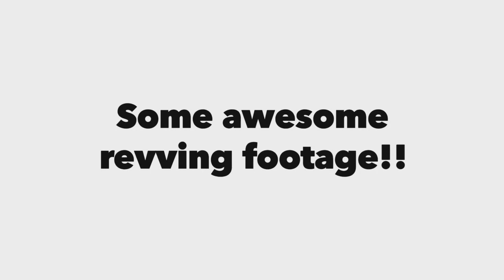Epic Car Sound Compilation!! (Kuala Lumpur)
Some awesome footage of car sound taken from a local car meet in Malaysia. (Tea And Tires V2.0 by No Equal)

Supra - Silvia S15 - M5 - Golf R - Lancer - Perdana V6 Twin Turbo - E46 M3 - Honda NSX